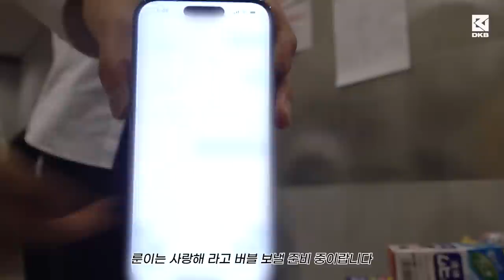[Flight Log] DKB ZEPP TOUR 2023 -Progress- OSAKA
[OFFICIAL SITE]